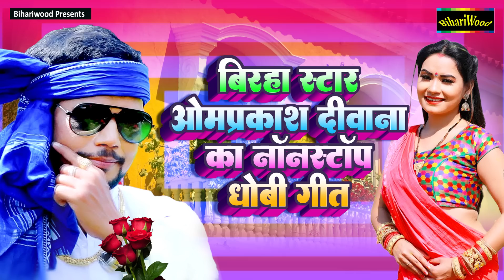Om Prakash Deewana Ka Dhobi Geet 2022 | बिरहा स्टार ओम प्रकाश दीवाना का नॉनस्टॉप धोबी गीत 2022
► Album :-
► Song :-
► Singer :-
► Lyrics :-
► Music Director :-